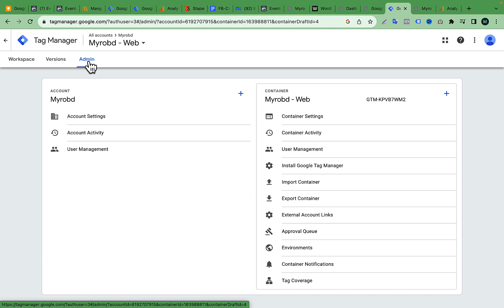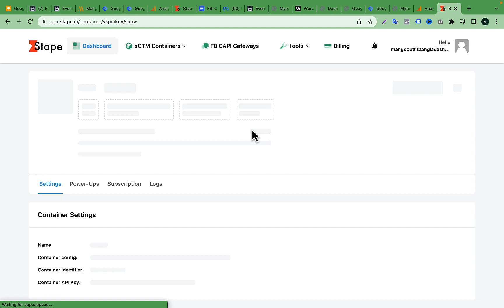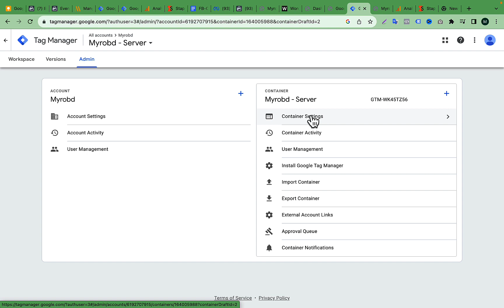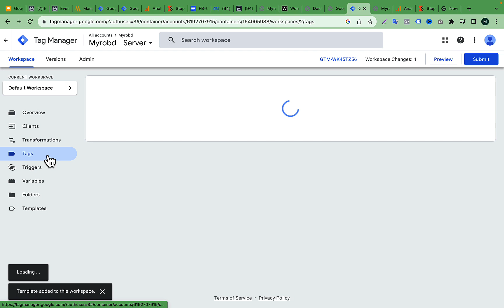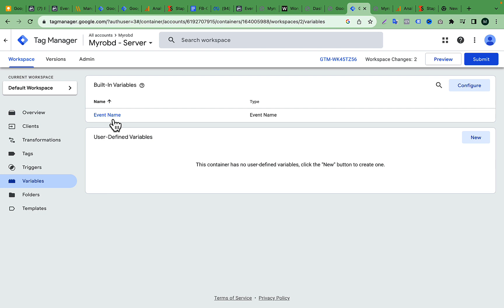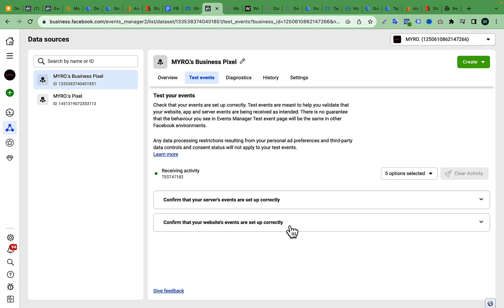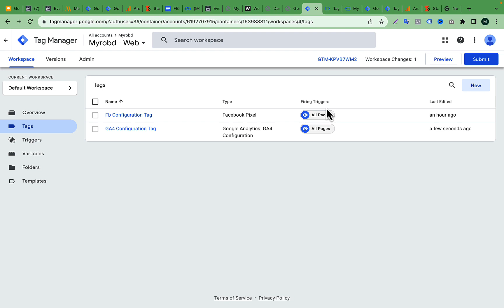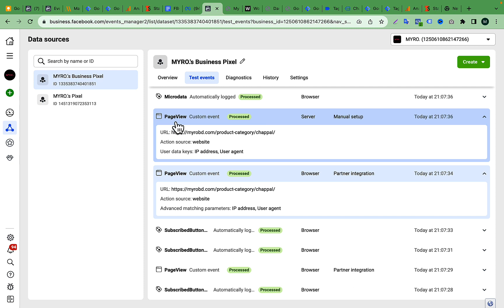[Part-05] How To Setup Google Tag Manager Server Container With stape.io & Configure Facebook CAPI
Learn How To Setup Google_Tag_Manager Server Container With stape .io & Configure